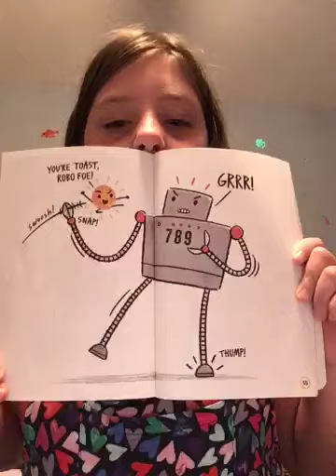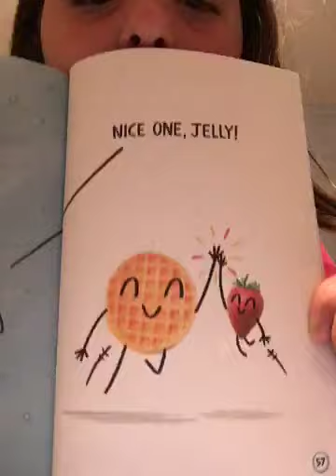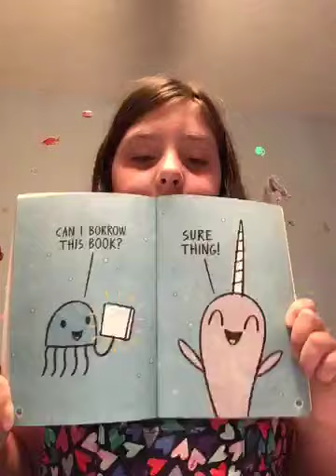Read aloud of narwhal unicorn of the sea part 2 (last part)